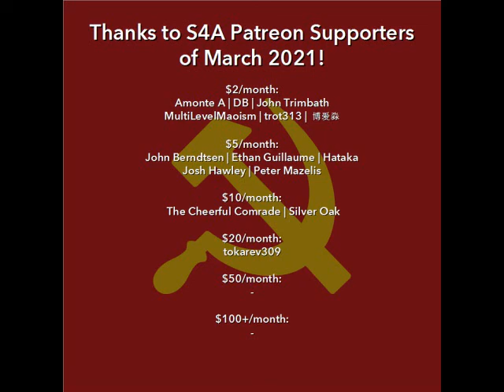"Flying Saucers...and the Socialist Future of Mankind" (1968) by J. Posadas. Audiobook + Discussion.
In this video: Here's another installment in the Posadas writings we're covering in our (chronological) playlist where the writing really diverges from mainline Latin American Trotskyism and veers into highly speculative and controversial territory.

Timestamps:
0:00 Intro
2:08 Audiobook
43:03 Closing comments and credits